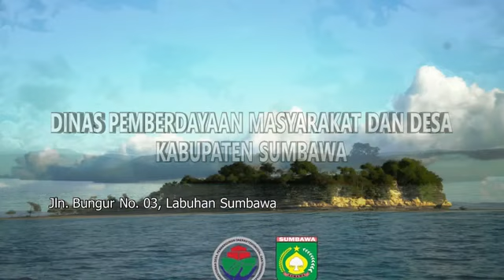Pesona Fashion Kepala Desa, Lurah dan Perangkat Desa di Sumbawa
Fashion Show Kepala Desa, Lurah dan Perangkat Desa di Kabupaten Sumbawa sebagai rangkaian "road to MXGP 2023 di Sirkuit Samota" (18/5/2023)